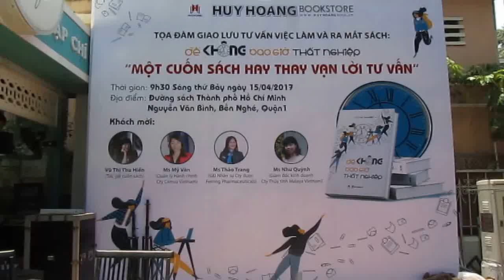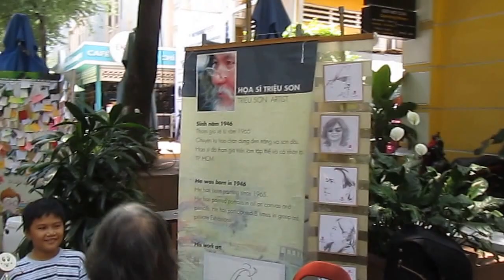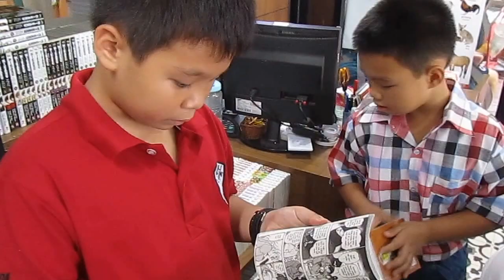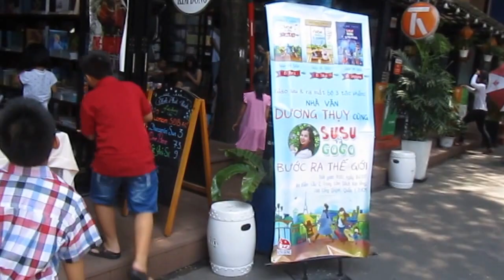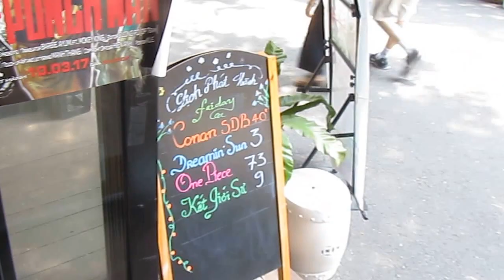ĐƯỜNG SÁCH SÀI GÒN